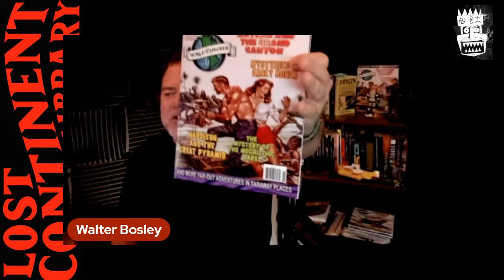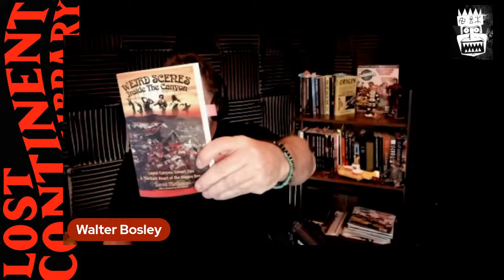KILLIFORNIA w TODD WOOD: The DOORS and The DEVIL??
In this episode, Todd Wood brings fellow researcher Amy and William Ramsey on to discuss whether the Doors and Jim Morrison were devotees of Aleister Crowley and Satanism.